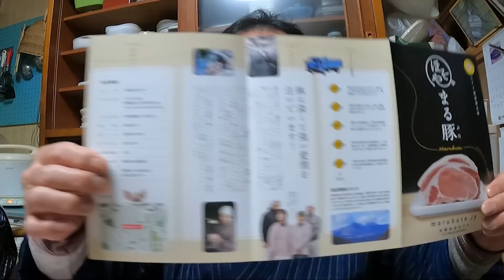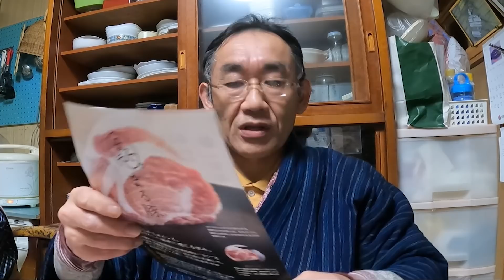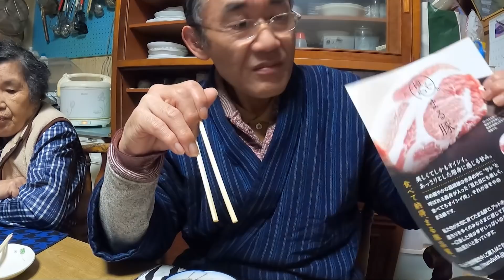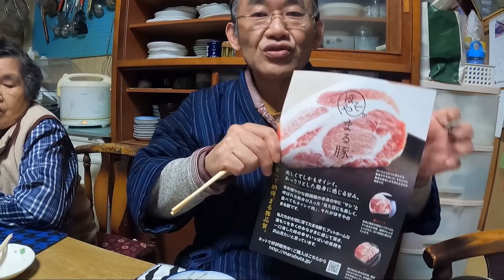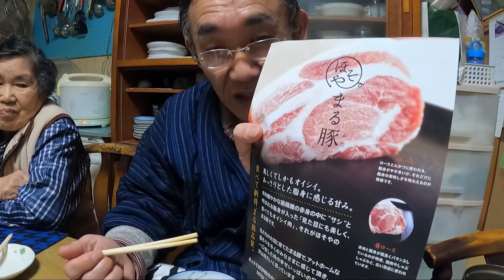ほそや まる豚 いただきました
群馬県渋川市の有限会社ほそやの まる豚
肩ロースとばらのしゃぶしゃぶ用をいただきました。

臭いお肉が食べられない自分にとって間違いなく買える豚肉銘柄が増えるのはうれしいことです。
ネットでも購入可能です。お試しあれ